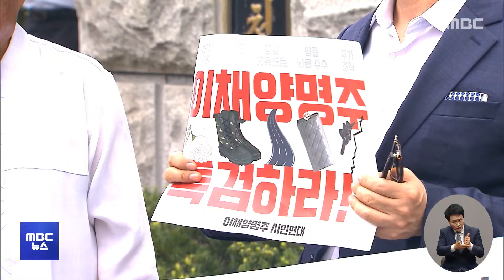수심위 "김여사 불기소 권고"‥다음 주 무혐의 처분 (2024.09.07/12MBC뉴스)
수사팀이 무혐의로 결론을 내렸던 김건희 여사의 명품백 수수 사건에 대해 검찰 수사심의위원회가 재판에 넘기지 말 것을 권고했습니다.

검찰은 다음주 김 여사에 대해 불기소 처분을 확정할 것으로 보입니다.